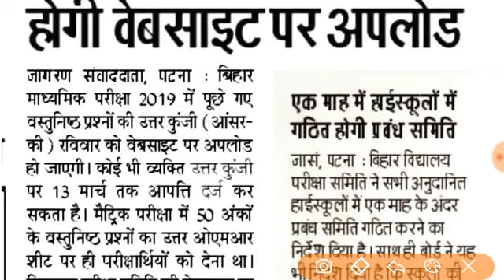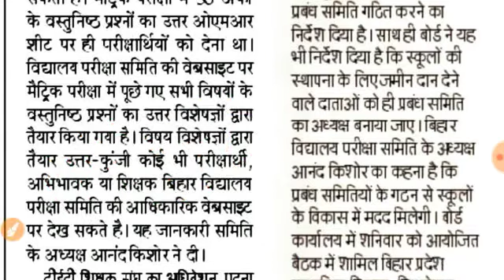बिहार बोर्ड 10th जारी answer key/bihar board 10th ANSER sheet /बिहार बोर्ड 10th answer key2020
Bihar board tenth twelfth answer key 2020, I Bihar board Matric inter answer key 2020, Bihar board 10th 12th objective answer ki gari, Bihar board 10th 12th answer key,